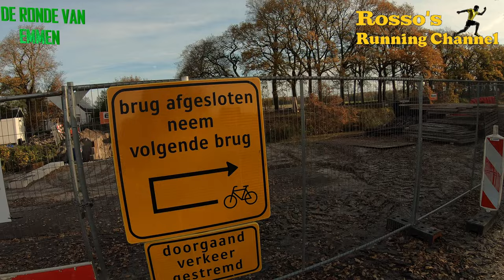De Ronde van Emmen - A headcam run filmed with a GoPro Hero 9 Black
A 13km round through the half of Emmen recorded with a GoPro Hero 9 Black.

Music by : Leeroy de Boer, Arnold Weide, William Rosati, The 126ers, Josh Lippi & The Overtimers and Jan Rossing